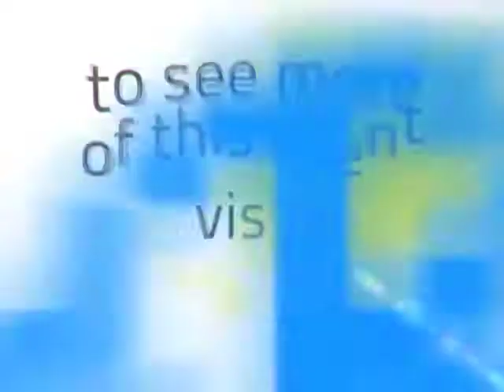England v West Indies: Test Series Day One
Thursday, 17th May 2012, saw England return to the Home of Cricket, Lord's, for the start of the three Test series against the West Indies. The last time the sides met at Lord's was 2009. In a very one-sided affair, England ran out winners by 10 wickets. Ravi Bopara and Graeme Onions were the stars of that Test, scoring 154 and taking 8 wickets respectively.

Since 2009, cricket in England has exploded. Rising to the top of the Test rankings, England are top of the world after a great performance against India in the summer of 2011. However, their form didn't quite hold out for the winter tour on the sub-continent as they were on the end of a series whitewash against Pakistan and battled to a series draw against Sri Lanka. England are looking to bounce back against the West Indies.

Currently, the West Indies lie in 8th place in the test rankings and have come under criticism for the political decisions around the selection of their squad. Captain Darren Sammy and Shivnarine Chanderpaul will have to be playing to their full potential for the West Indies to give them a shot at beating England in their home conditions.

WinkBall reporters Fred, Stefan and Nick were at Lord's to ask fans about whether they thought England can bounce back, the selection of Johnny Bairstow, if Andrew Strauss was still the right man to lead England, and much more.

To see more of this event, go to the following link;